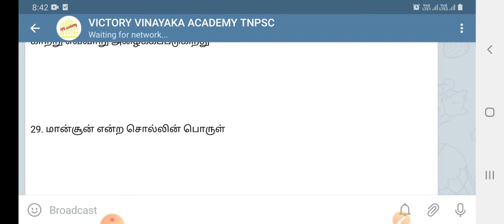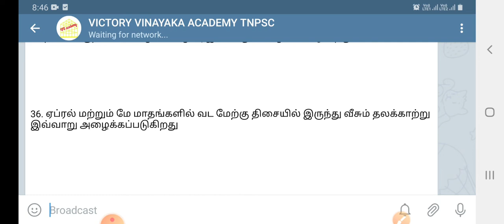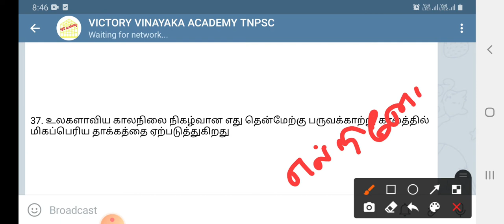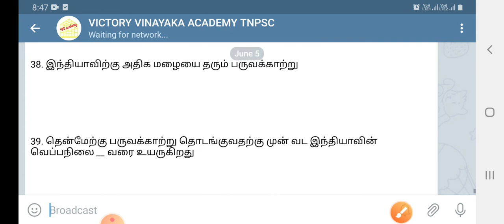10th new book geography lesson 2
10th new book geography lesson 2